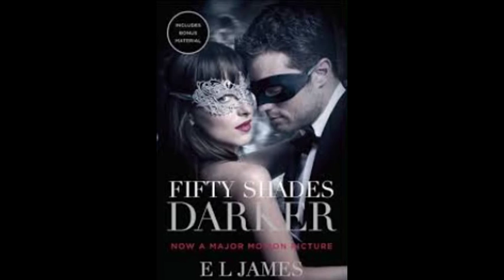fifty shades of darker/ the lego batman movie /fifty shades darker release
Sincerely and respectfully.Review: ‘Fifty Shades Darker,’ and Only Half as Watchable.The big tee-hee about the “Fifty Shades of Grey” phenomenon is that it’s brought ostensibly scandalous heterosexual sex — with its whips and restraints — out of the shadows and into the mainstream.